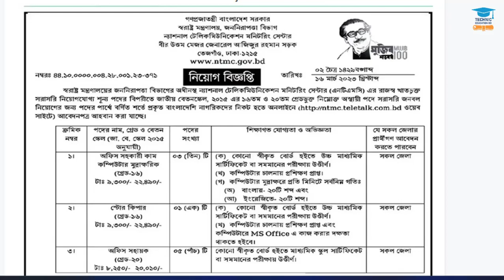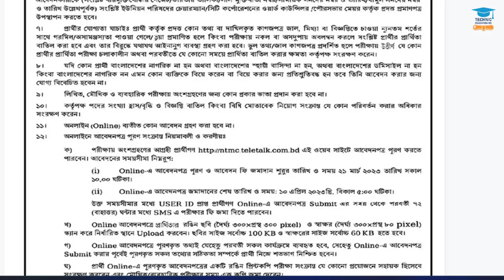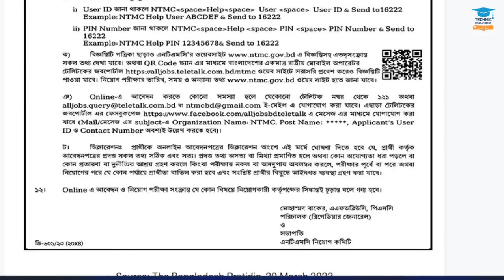স্বরাষ্ট্র মন্ত্রণালয় নিয়োগ বিজ্ঞপ্তি ২০২৩ | Ministry of Home Affairs Job Circular 2023